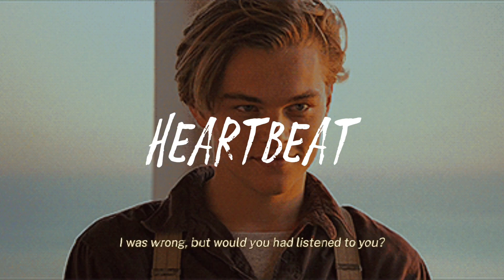childish gambino - heartbeat (sped up / lyrics)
picture: jack dawson
movie: titanic
actor: Leonardo DiCaprio